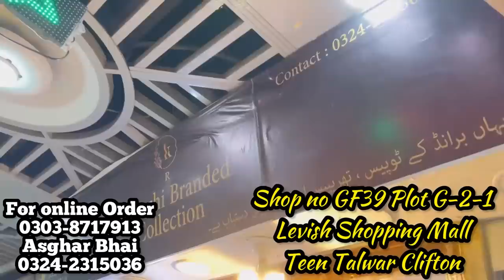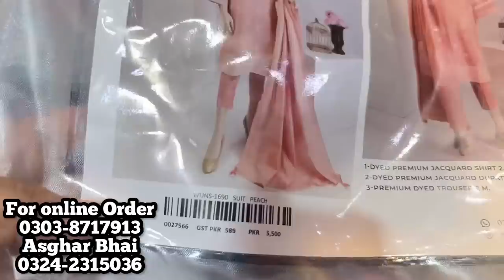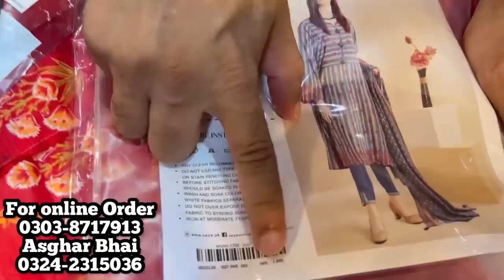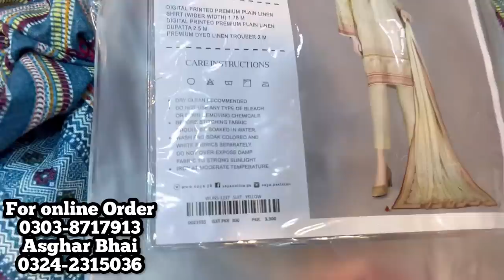Bumper 70% Sale !! Lawn & Winter Collections ! Bedsheets ! Comfort | Levish Shopping Mall Clifton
Bumper 70% Sale !! All Branded  Collection ! Bedsheets ! Comfort | Levish Shopping Mall Clifton
Glowganic Serum Daraz
AL WAJID TOWN IN FRONT MOMINABAD GENERAL HOSPITAL BELOW AS KIDS ACADEMY SCHOOL FRONTIER MOR METROVILLE SITE AREA KARACHI.
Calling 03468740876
Shop-D-1/4, Plot-FL-2, Block-3 KDA Market Mesum Palaza, Ghulshan-e-Iqbal Karachi.
Shop-01, Rainbow Towers, Block B, Sector 51-A, Gulzar-e-Hijri, Gulshan-e-Maymar, Scheme-33, Karachi.
Shop GF 39 Plot # G-2-1 LAVISH SHOPPING MALL TEEN TALWAR CLIFTON KARACHI
Imran Khan
Shop#9 Khan Waseem Tower, "B"  Block Basement Opp.shinwari Market Shafi Bazar, Peshawar Cantt.
Rehan Aziz
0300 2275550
Oppsite Al-Maqias Centre, Chowk Saddar, Hakeem Ali Bazar, Ichraa, Lahore
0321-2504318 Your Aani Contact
matter.
Seller
Thank you For Your Support
If u wanna collaboration or any product